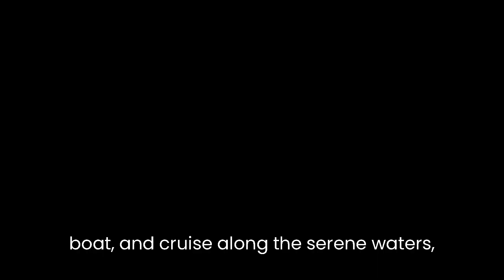Dubai Unveiled The Top 10 Must Visit-Destinations (Dubai tourism)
Today, we're taking you on a whirlwind adventure to the dazzling city that's as bright as a diamond. Yes, you guessed it right—we're talking about Dubai, the jewel of the Middle East! Dubai is a city that rises from the golden sands and mesmerizes visitors with its futuristic skyline and opulent lifestyle. It's a place where tradition and innovation seamlessly blend, creating a captivating tapestry of sights and experiences.

Dubai Unveiled: The Top 10 Must-Visit Destinations"
"Discover Dubai: The Ultimate Bucket List of Places to See"
"Dubai's Hidden Gems: The Top 10 Must-Visit Destinations Revealed"
"From Skyscrapers to Souks: Exploring Dubai's Top 10 Destinations"
"Dubai Delights: Exploring the Best of the Best"
"Dubai Wanderlust: Unveiling the Top 10 Must-Visit Spots"
"Dubai's Spectacular Sights: The Ultimate Guide to Must-See Destinations"
"Beyond the Burj Khalifa: Dubai's Top 10 Unmissable Attractions"
"Dubai Dreams: A Journey Through the Top 10 Must-Visit Places"
"Dubai Unleashed: The Essential Guide to the City's Must-See Spots"
dubaitravels l
Must-visit destinations in Dubai
Top things to do in Dubai
Dubai sightseeing
Dubai tourism
Dubai landmarks
Best places to visit in Dubai
Dubai vacation
Dubai travel guide
Explore Dubai
Dubai itinerary
Dubai city tour
Discover Dubai
Dubai tourist spots
Travel vlog
Destination guides
Adventure travel
Travel tips and hacks
Travel inspiration
Travel itinerary
Budget travel
Solo travel
Family travel
Luxury travel
Cultural experiences
Food and travel
Outdoor activities
Travel photography
City exploration
Hidden gems
Road trips
Festivals and events
Music festivals
Local traditions and customs Cheap flights
Travel tips
Travel hacks
Travel vlogs
Travel guides
Travel destinations
Best places to visit
Travel inspiration
Travel photography Concerts
Festivals
Conferences
Sporting events
Cultural events
Nightlife
Food festivals
Art events
Music festivals Travel and events
Travel vlogs and events
Travel tips and events
Travel guides and events
Best places to visit and events
Travel inspiration and events
Travel photography and events